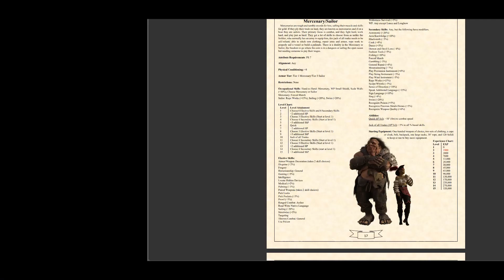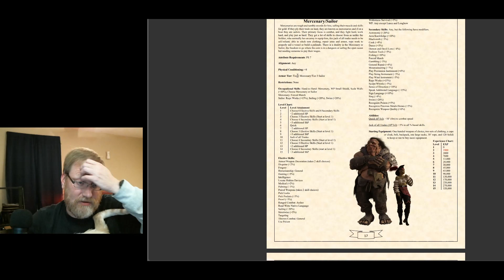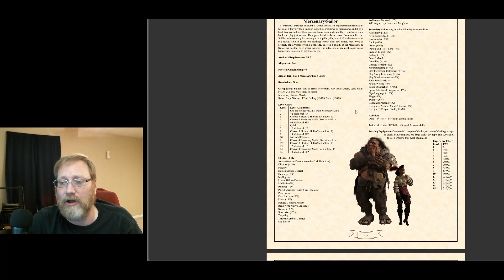Palladium RPG 1e #56: Mercenary/Sailor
Why did I combine the Mercenary Fighter and Sailor OCCs in Palladium 1e?